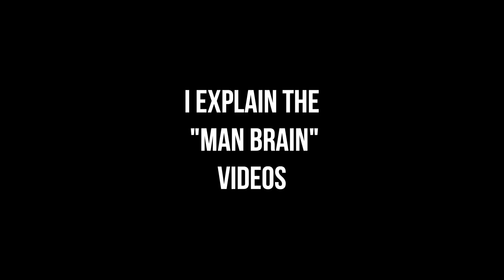What Men Really Want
Thank you so much for checking us out and if you like the content let us know below in the comments. We appreciate every one of you watching and wanna talk to as many of you as we can.

Our Camera
Our Lens
Our mic
Our little 2nd Camera (timelapse)
Our Light stands
Our ring light
Our ND Filter

If you like the channel check us out here too

Music